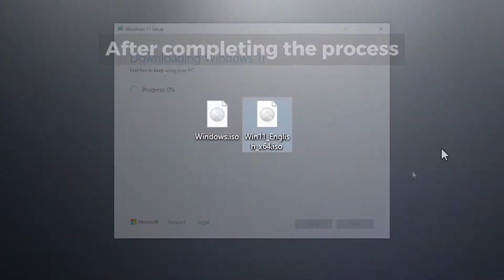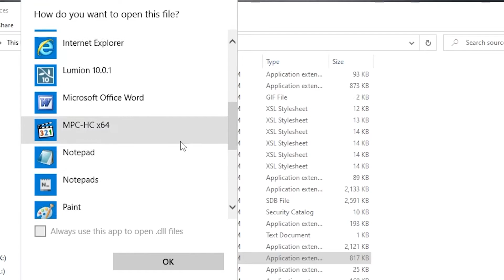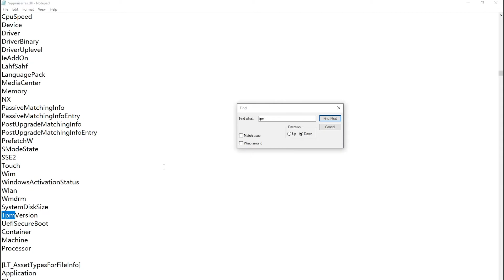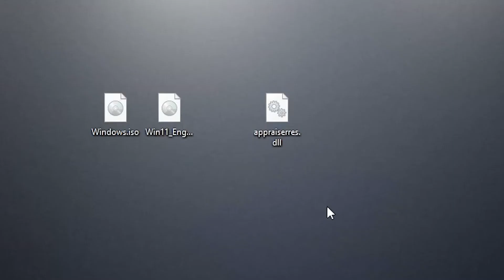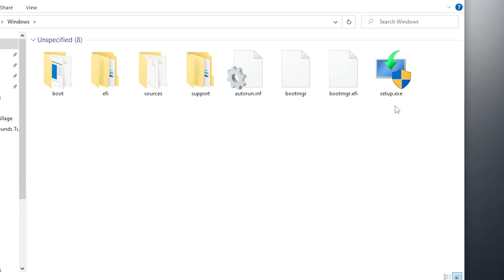How To Install Official Windows 11 on Any PC | Stable Release & No Data Loss (100% Free)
In this video, I'm going to show you how to install Windows 11 on any PC officially and that too with updates working.

★ Remember to give feedback to the content to make it even better! Turn on the Bell Icon